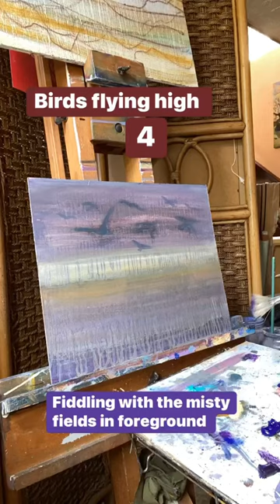Birds flying high4